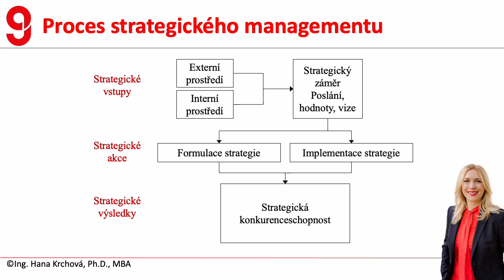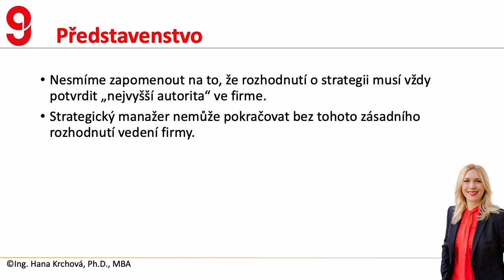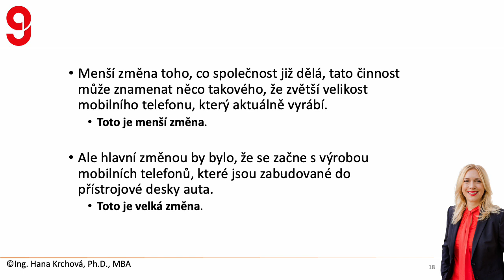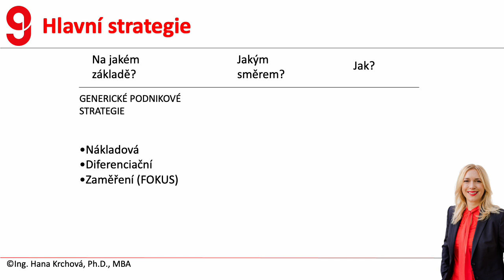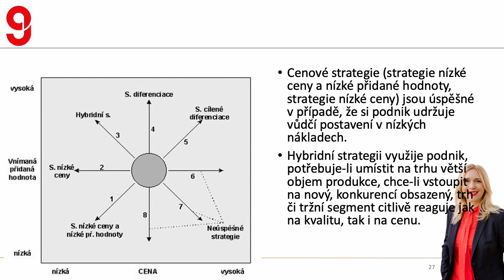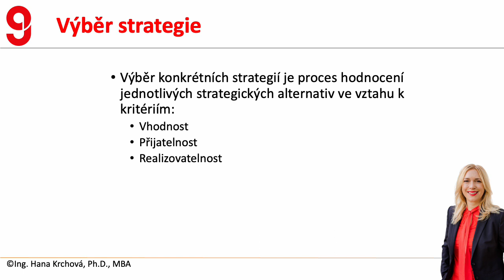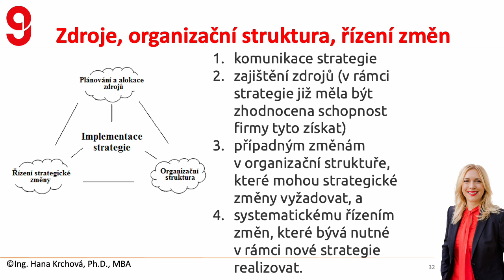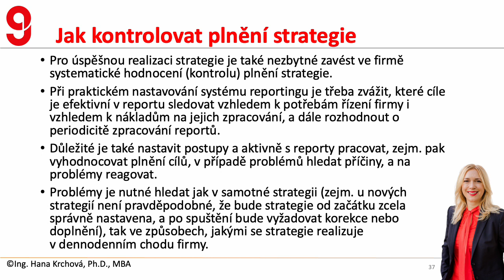Výběr strategie a implementace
Výběr strategie a implementace @STRATE9Ycom